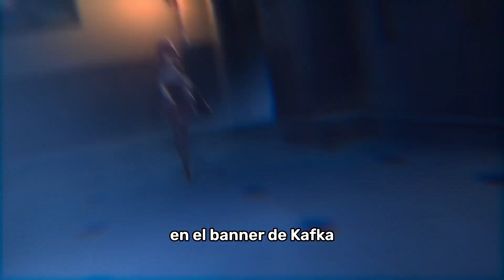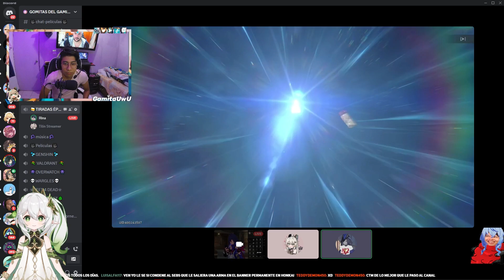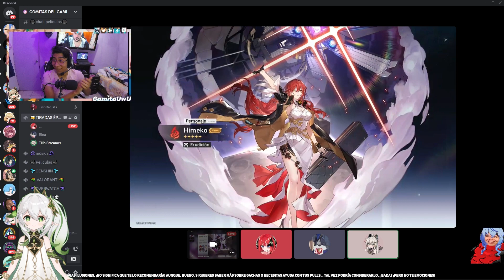TOMÉ UNA MALA DECISIÓN😭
hOLA! el día de hoy les traigo mis tiradas por Kafka que por alguna extraña razón NO SALIERON COMO PENSABA!

Nos vemos en Fontaine uwu

El vídeo lo he hecho yo pero la imagen es de esa artista jeje